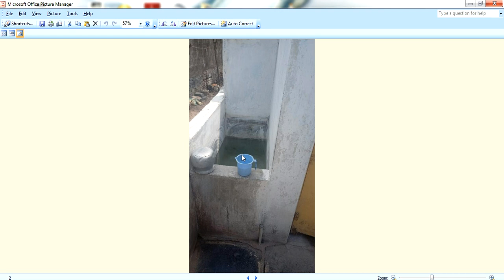Guruvastu || Water tank Vastu || ప్రహరీ గోడలని కలుపుకొని నీళ్ళ తొట్టి కట్టవచ్చా - వాస్తు